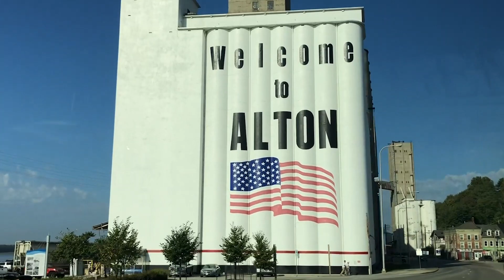WEsoFly - Werremeyer Creative Office Retreat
The Werremeyer team took a break from the office to fly through the sky on a zipline tour at Aerie’s Resort in Grafton, Ill. WE screamed, laughed, and tried not to look down throughout the fun-filled day. Don’t just take our word for it, see for yourself!

WE highly suggest planning your own adventure!